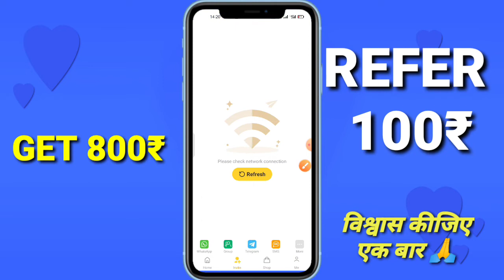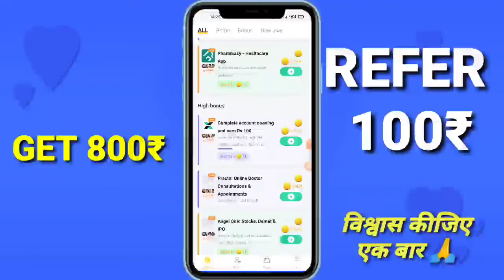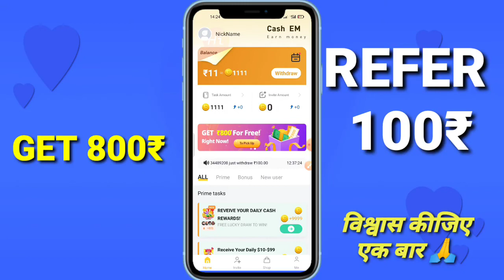🤑GET ₹800 Refer And Earn App | Best Refer And Earn Apps | Refer And Earn Paytm Cash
paytm cash
paytm
cash
earning
apps
earning apps
best paytm cash earning app
earning app
earning apps
new
paytm

paytm games
2022 new earning app today
best self earning apps 2022
2022 best self earning app
earning app

1. EARN 1000 DAILY PAYTM CASH PLAYING
2. GAMES
3. 2. EASY WAY TO EARN MONEY ONLINE IN 2021
4. GAMES
5. 3. HOW TO MAKE MONEY ONLINE 2021
6. 4. best earning apps for android 2021
7. 5. best earning apps 2021
8. 6. best paytm cash earning apps
9. 7. paytm cash kaise kamaye
10. 8. earn paytm cash
11. 9. play games and earn paytm cash money online
12. 10. games khel kar paise kaise kamaye